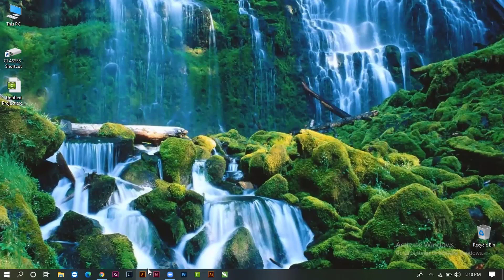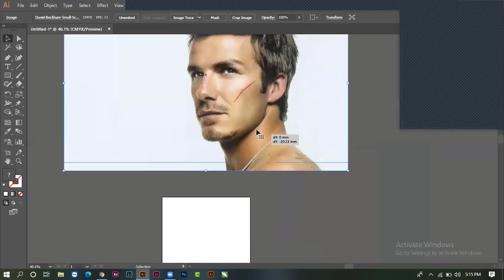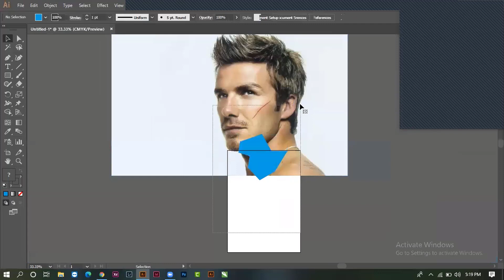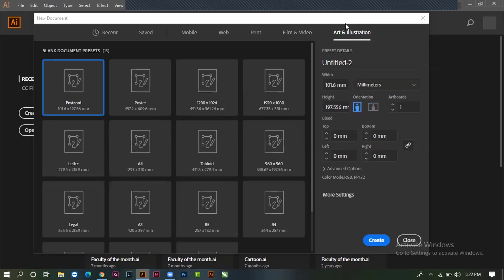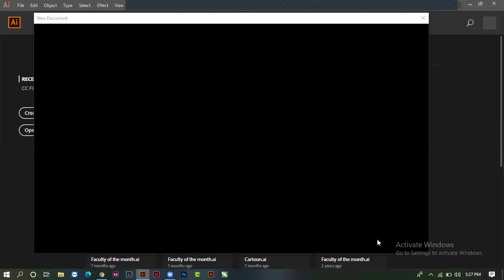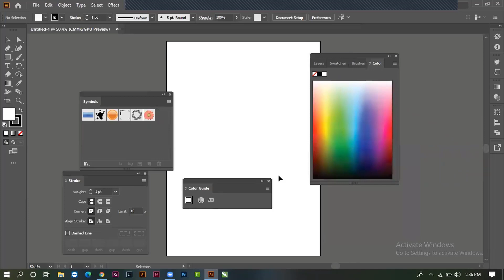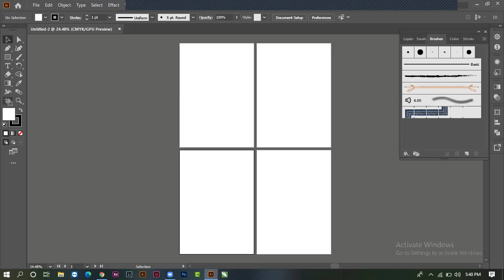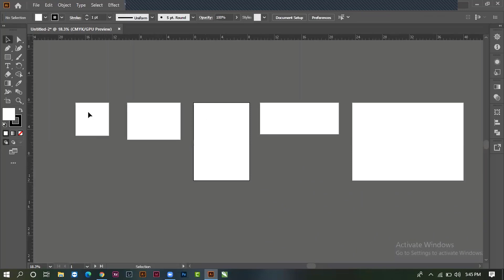Adobe Illustrator Magic: Your Guide to Interface Mastery | Class 1 | Coach Zakir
Dive into the world of Adobe Illustrator with our Interface Class 1! Whether you're a beginner or looking to level up your design game, this tutorial is your gateway to mastering the essentials. 🖌️✨

🎓 In this class, we cover the basics, share insider tips, and guide you through hands-on exercises. From navigating the interface to creating stunning designs, we've got you covered!

🔥 Why choose this class?

Ready to elevate your design game? Hit play now and embark on a creative journey with Adobe Illustrator! 🎨💡

Design software for beginners
Interface mastery
Creative design class
Learn Adobe Illustrator
Design fundamentals
Illustrator basics tutorial
Design skills development